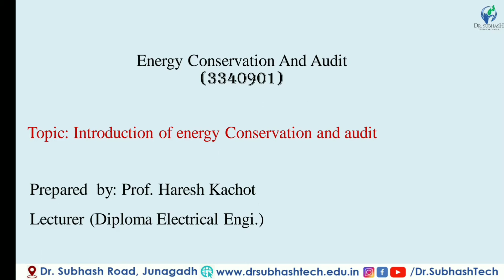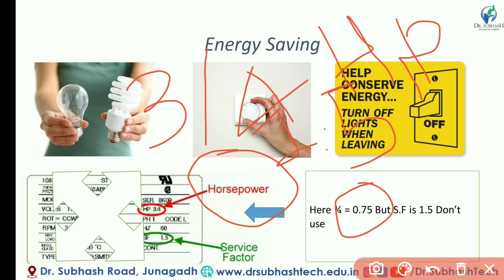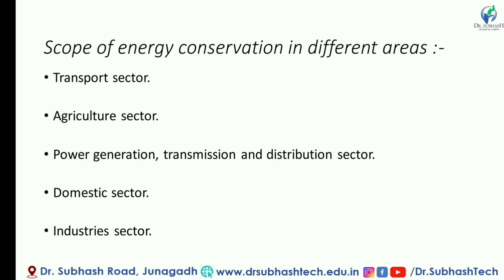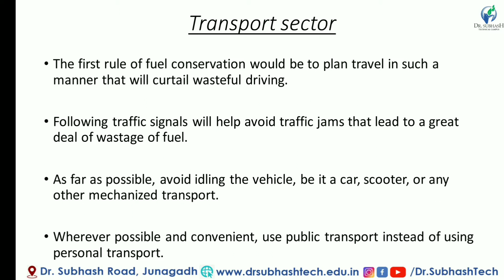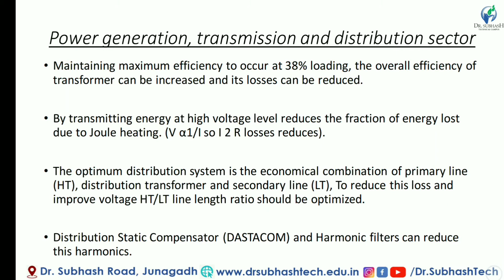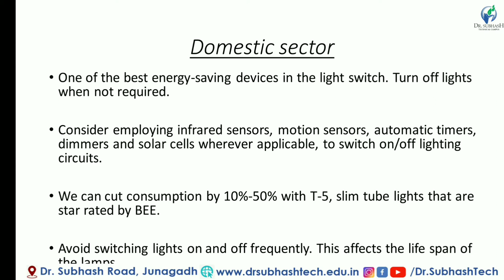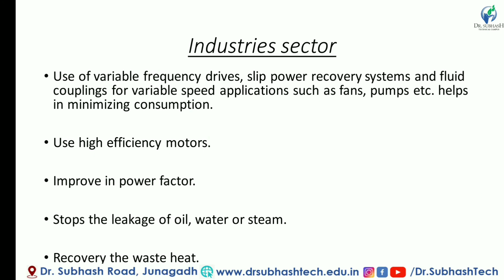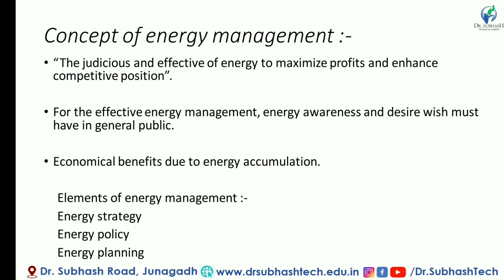ECA-LECTURE-2-Energy Conservation and Audit (Part-ii)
Energy Star (trademarked ENERGY STAR) is a program run by the U.S. Environmental Protection Agency (EPA) and U.S. Department of Energy (DOE) that promotes energy efficiency. The program provides information on the energy consumption of products and devices using different standardized methods.